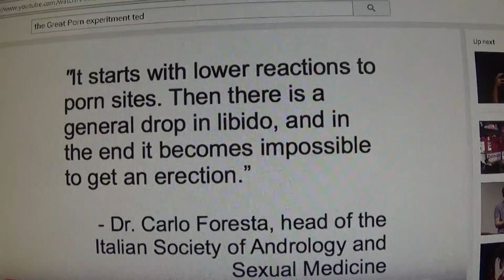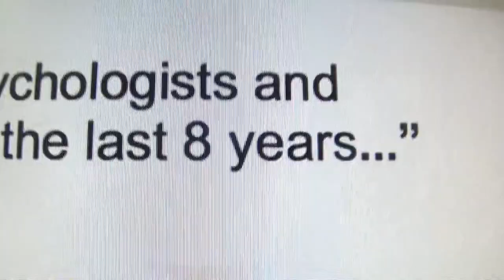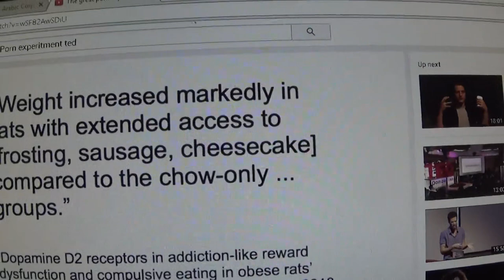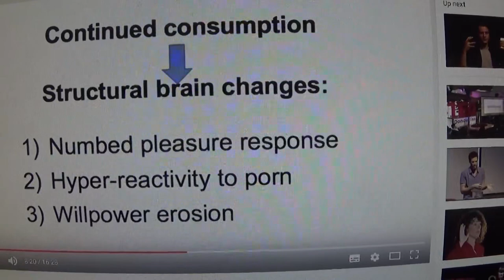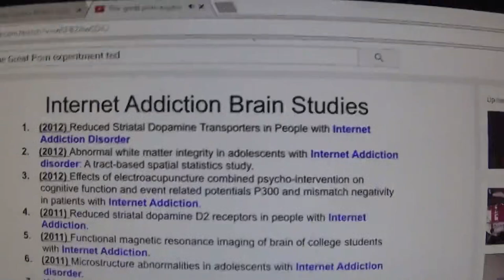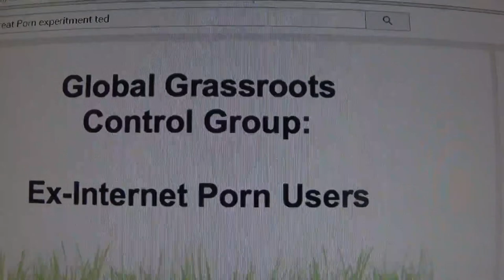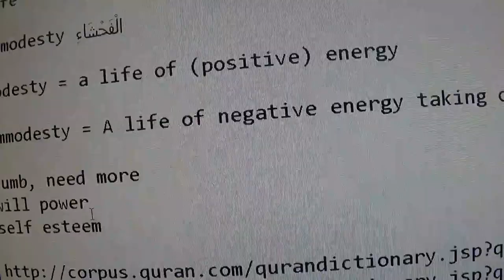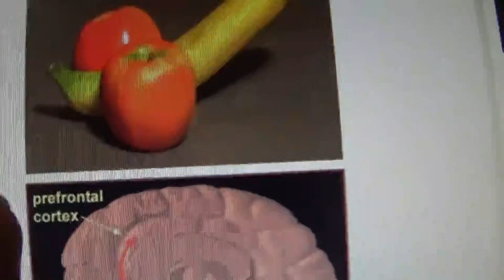Shiekh Omar Baloch - Porn Addiction and Modesty in Quran